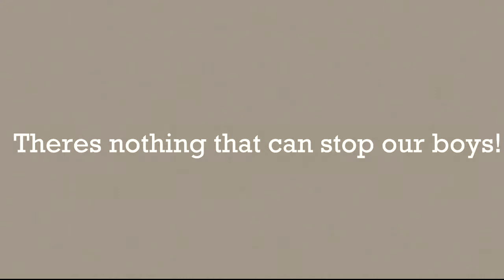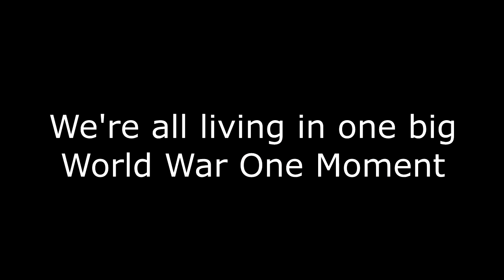Isonzo: Uhhh... World War One Moment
Archduke Franz Ferdinand did nothing wrong, but I DID.

Music in Order:
1. "Over There"
2. "Intruder Alert!" - Team Fortress 2 Soundtrack
3. "Dr. Peace" - No More Heroes Soundtrack
4. "Goodbye Dolly Gray" - Toys Soldiers Soundtrack